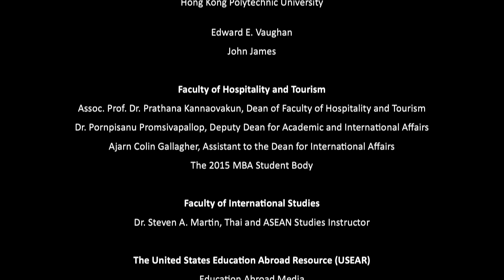Dean and Chair Prof. Kaye Chon | Dr. Steven A. Martin | Personal Interview | University Filmworks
Dr. Steven A. Martin | Personal Interview with Dean and Chair Prof. Kaye Chon | SHTM | University Filmworks |  Phuket | Thailand
Steven A. Martin interviews Professor Kaye Chon from The Kong Kong Polytechnic University, School of Hotel and Tourism Management, after a recent lecture at the Faculty of Hospitality and Tourism, Prince of Songkla University, Phuket, Thailand. Interview topics include the meaning of hospitality, the prolific growth of the industry in Asia, and the experience of studying in Phuket.
The interview was conducted and produced by Dr. Steven A. Martin, directed by Edward E. Vaughan (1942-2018), and edited by John James.